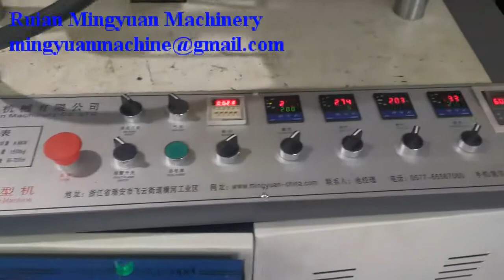ultrasonic heater paper cup machine JBZ-OCS12 testing 7oz cups for Egypt client